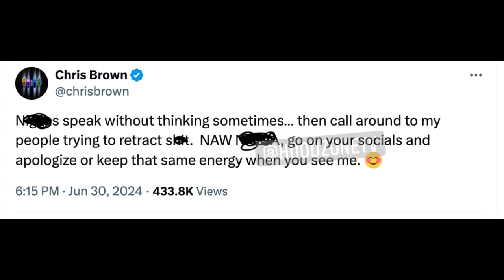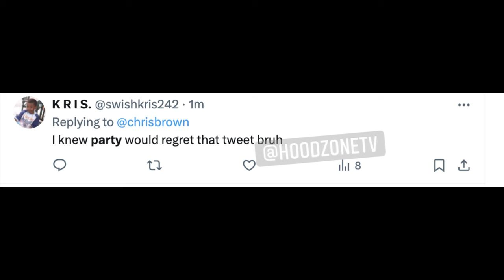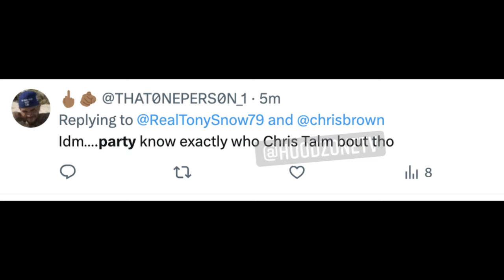Chris Brown Responds to PartyNextDoor Threats: 'When I See You, It's On"